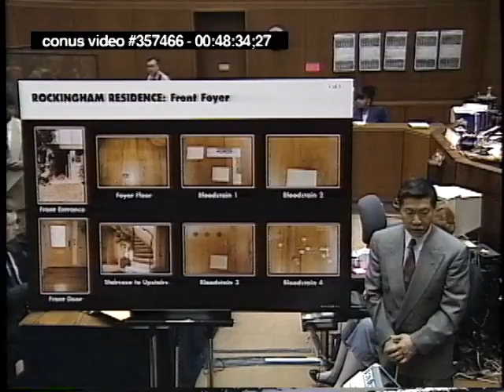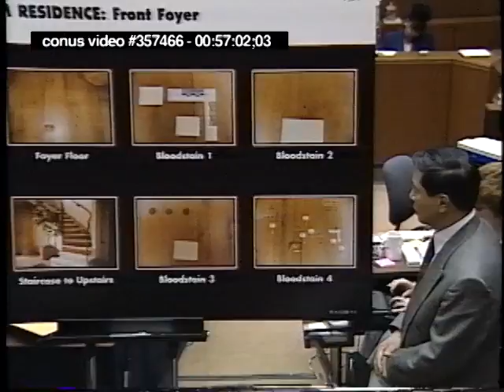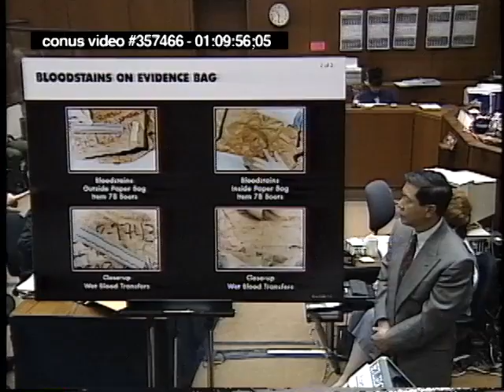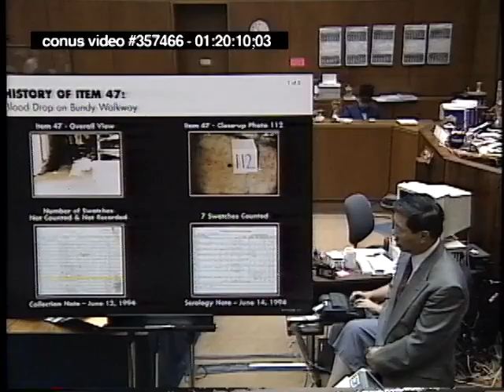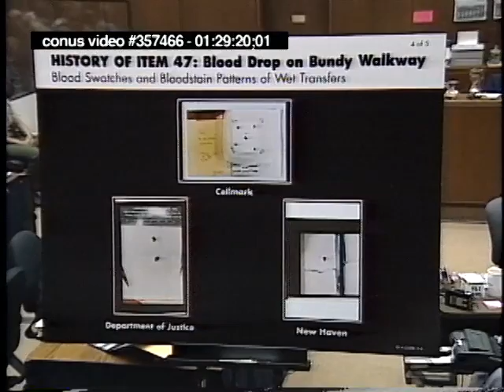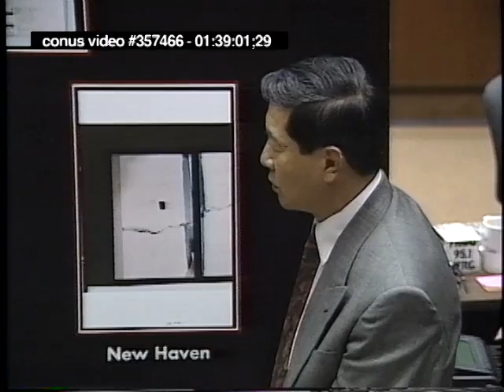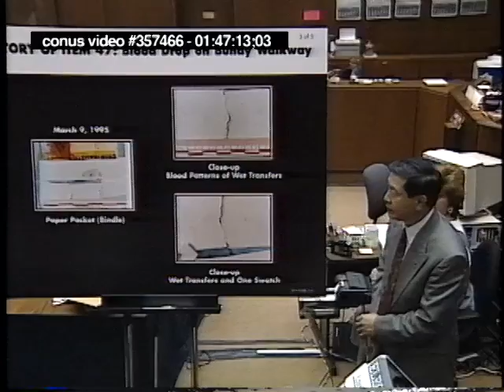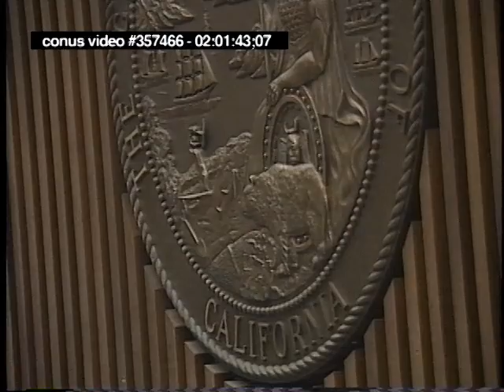OJ Simpson Trial - August 25th, 1995 - Part 1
OJ Simpson criminal trial from August 25th, 1995.  (Robert Blasier, Hank Goldberg, Barry Scheck, Testimony From Witness Henry Lee, Raw, Uncut)